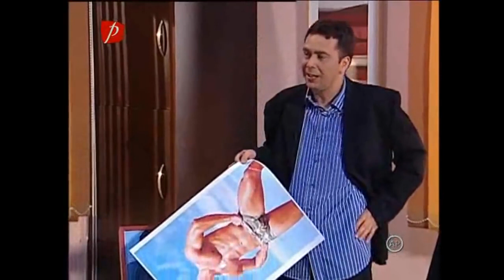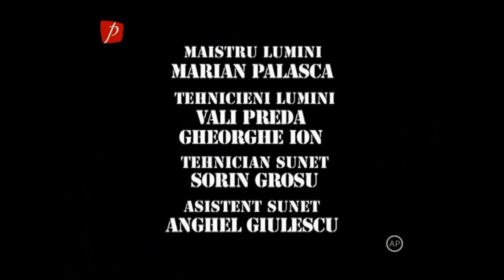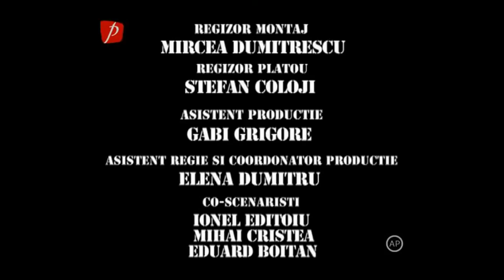Trăsniții sezonul 14 episodul 52 Betty cea urâtă